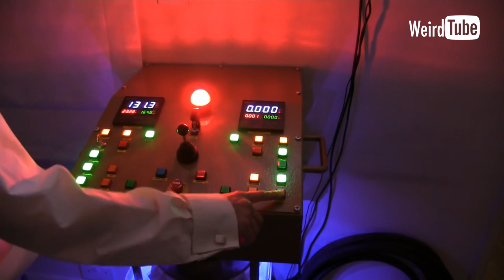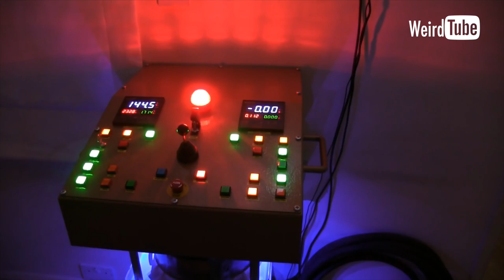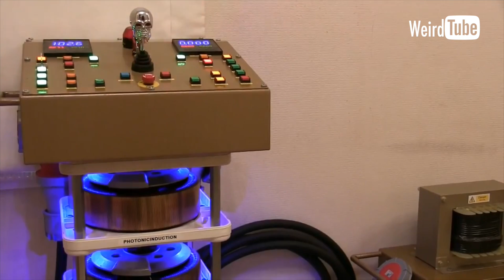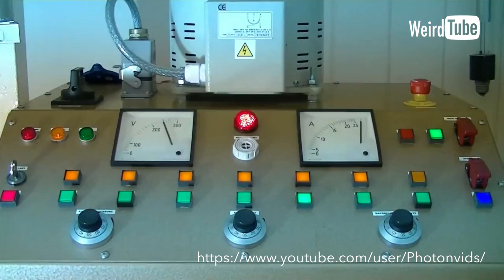High Voltage At Home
S01_E01_ ‘Pilot Light / High Voltage At Home’

At WeirdTube we celebrate the authentic eccentric.
All video clips used under fair usage copyright.